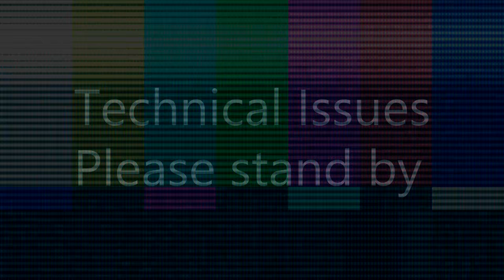Dealing with Tyranids as Eldar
It was late at night, we were all tired, Raveners happened, cursing everywhere.

Elite mod 2.4.2
Also appear in this video!